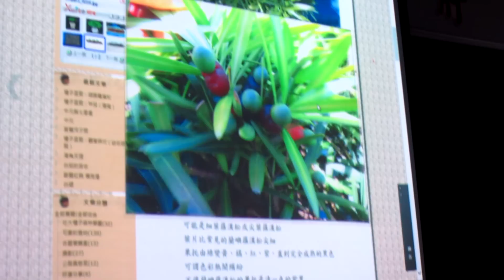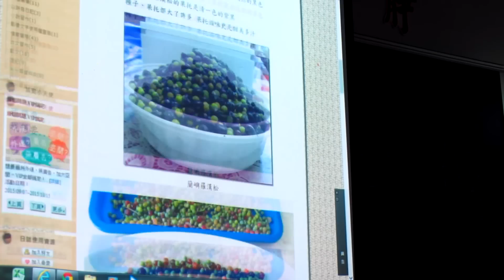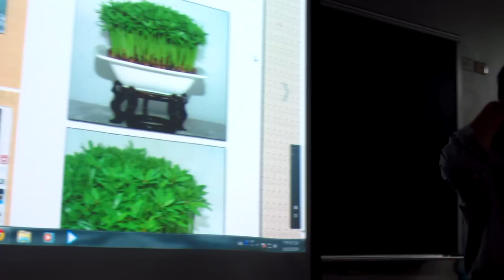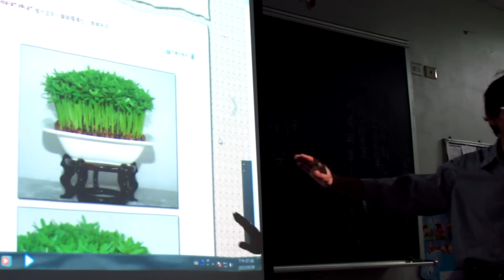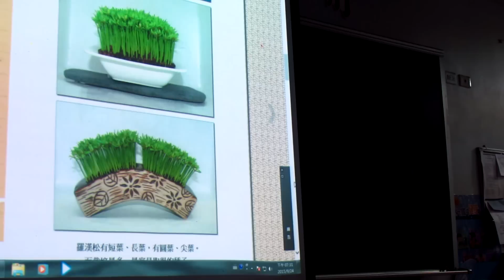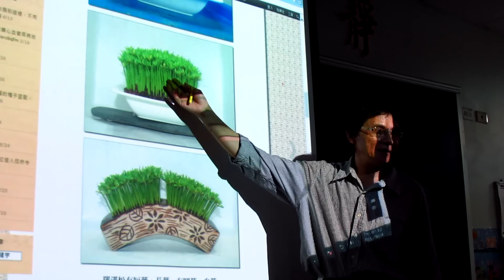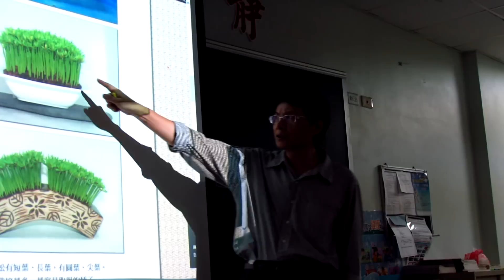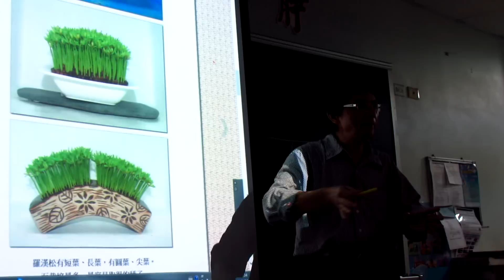種子盆栽教學-羅漢松1/3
種子森林盆栽，就是把種子發芽到長成小苗最鮮嫩可愛模樣，濃縮在一個盆器裡，讓我們近距離觀賞自然之美、贊嘆造物之奇。
不是花錢買現成盆栽，而是透過種子盆栽DIY的過程，學員可以認識植物、愛護樹木，進而實踐綠化減碳、極簡樂活，與植物共同律動，對身心健康有極大助益！